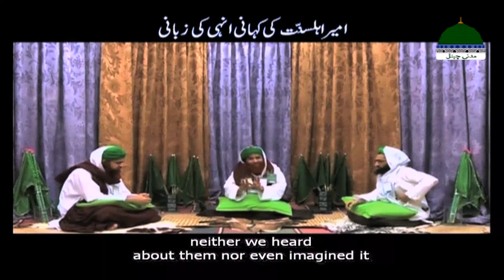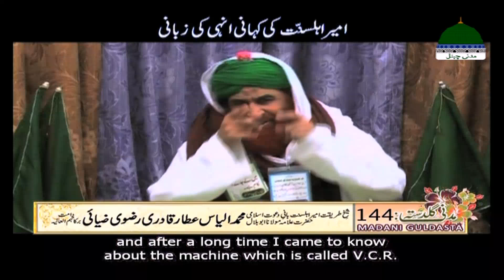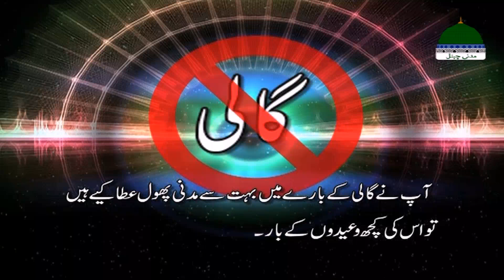Morning Show | Khulay Aankh Episode 1253 – Bache Aur Hum – Madani Channel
🌙 Dekhiye khoobsurat subha ka Islami show "Khulay Aankh Sallay Ala Kehte Kehte"
(Awakening with saying Salle Aala - کھلے آنکھ صلِ علیٰ کہتے کہتے)

🌙 Episode 1253 ➜ Topic: "Bache Aur Hum"

🌙 Rozana subha ka aghaz Namaz aur Kalam e Ilahi ki tilawat ke sath

🌙 Hikayat bhe, Islami waqeyat aur qissay bhe, Naat shareef bhe

🌙 Dilchasp aur mufeed maaloomat par mabni aik mukammal morning show

🌙 Aye dekhte hain mubaligh e Dawat e Islami Quran O Hadith ki roshni main hamain kya dilchasp aur mufeed maloomat bata rahe hain

► Playlist for back-to-back video (Khulay Aankh Sallay Ala Kehte Kehte)

●▬▬▬ஜ۩۞۩ஜ▬▬▬●